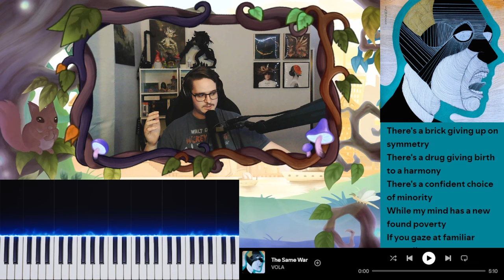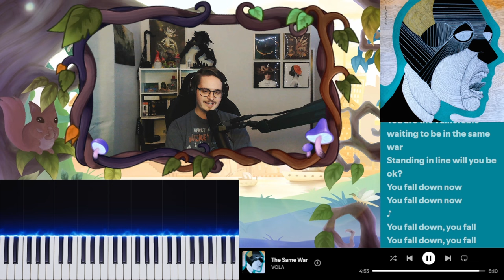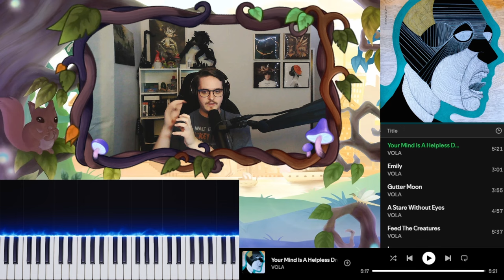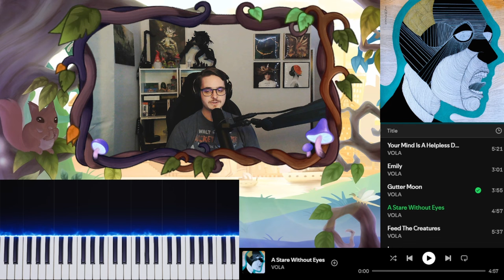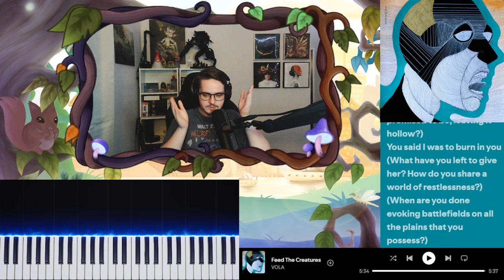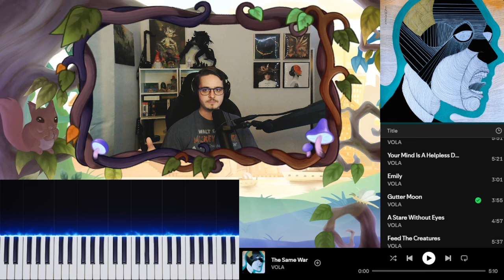Vola - "Inmazes" Is Incredible... | Album Reaction/Review Highlights